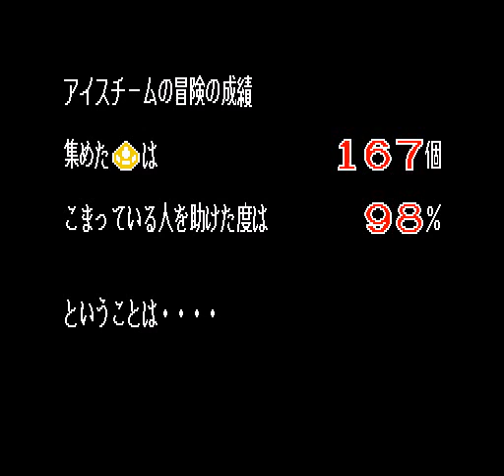Marvelous - Another Treasure Island マーヴェラス ～もうひとつの宝島～ - playthrough Part 05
第五章　ジーナ先生...
Chapter 5 - Miss Gina...

98%... Oh, well...
A very fun and well made game.